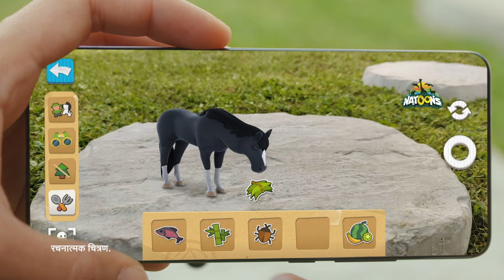Kinder Joy Natoons - Hindi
Presenting our all new 100% animal collection.